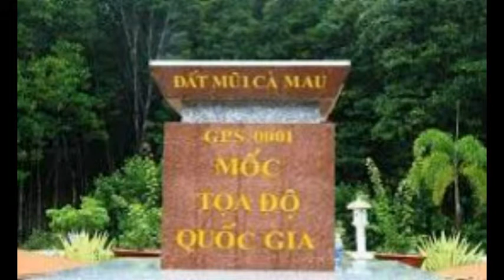Đất mũi Cà Mâu